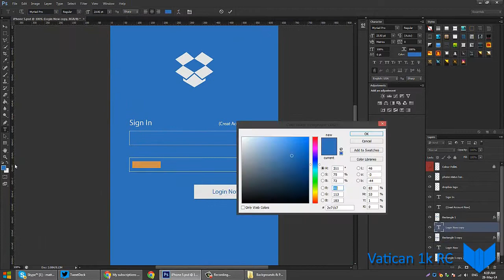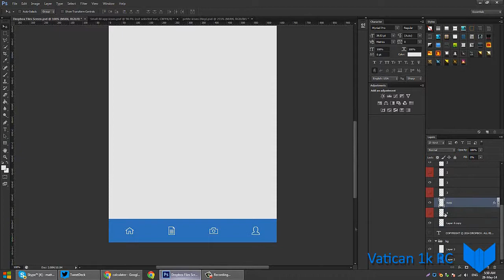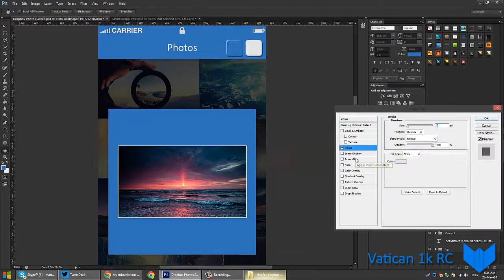Serpent Hypadex - Dropbox app Re-Design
Hope u enjoy his Sick entry to vati! - Syco

Song(s): The Notorious B.I.G - Old Thing Back (Matoma Remix)